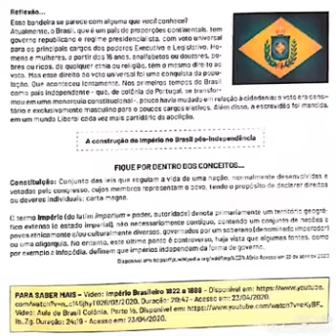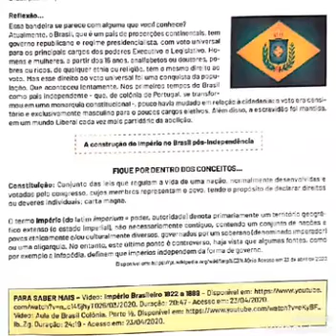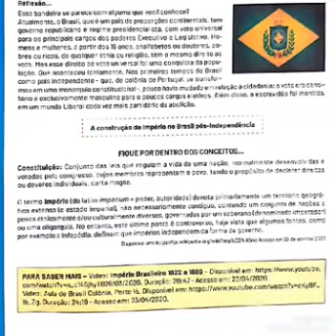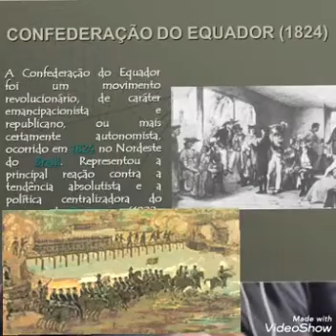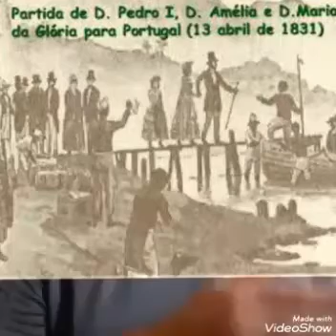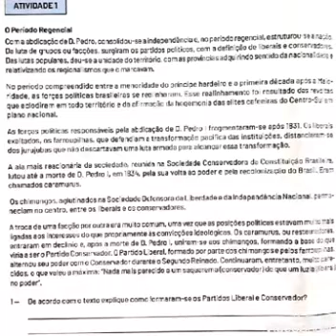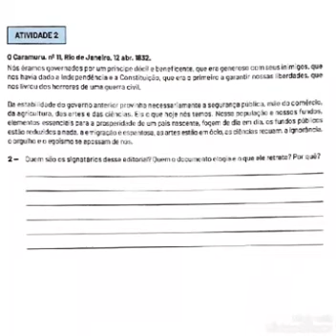Pet 2 - Segundo Ano - Segunda Semana